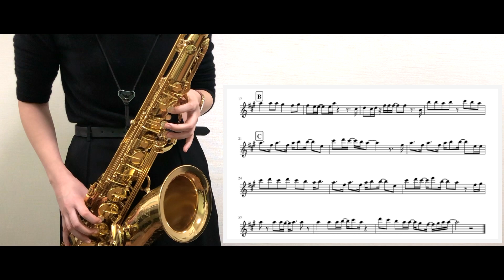あいみょん【君はロックを聴かない】サックスで吹いてみた《楽譜付き》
あいみょんさんの君はロックを聴かないをテナーサックスで吹いてみました！
自作の楽譜も横に載せていますのでぜひ一緒に吹いてみてください♩